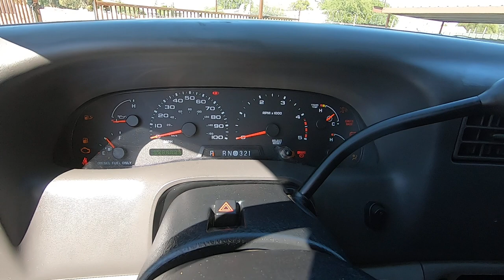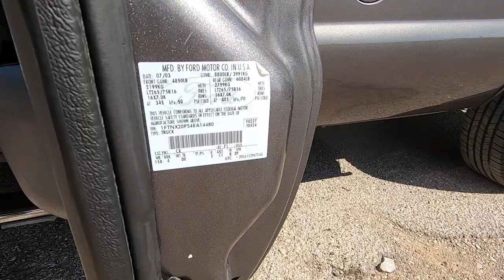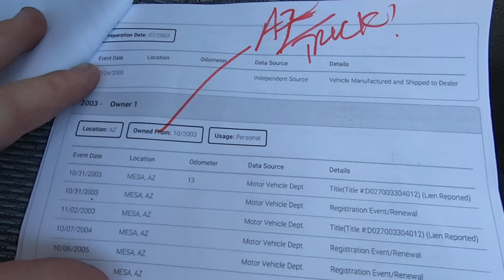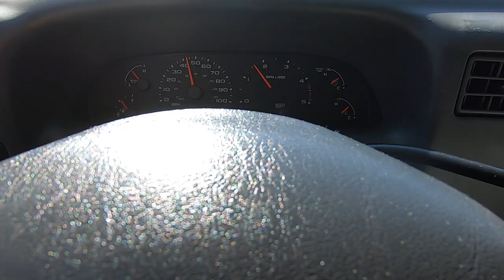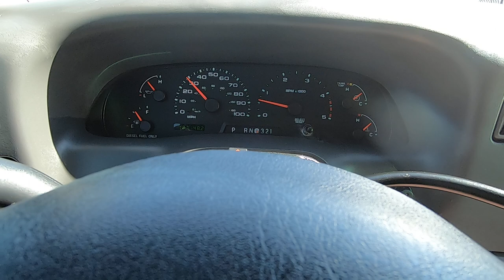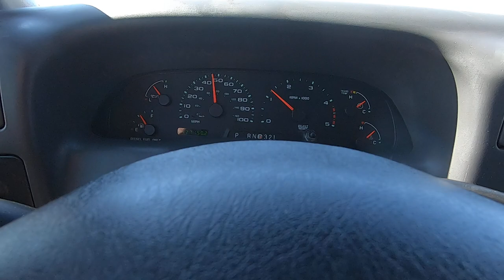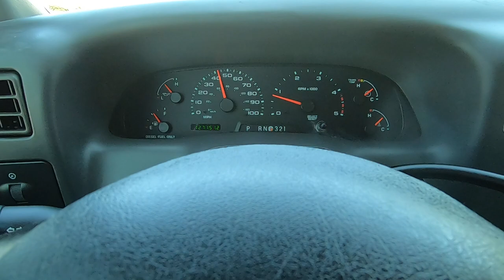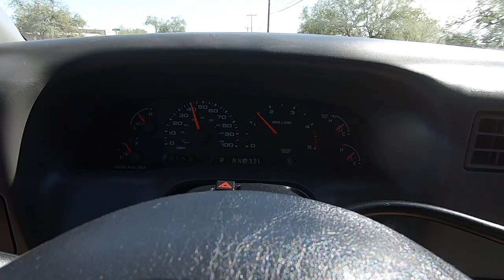2004 Ford F250 Diesel for sale at Crosscut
Learn all about this kick ass 05 Ford F250 Diesel Lariat 4x4 at